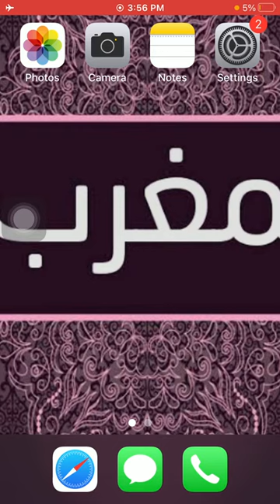رقم سفارة المغرب فى نيجيريا